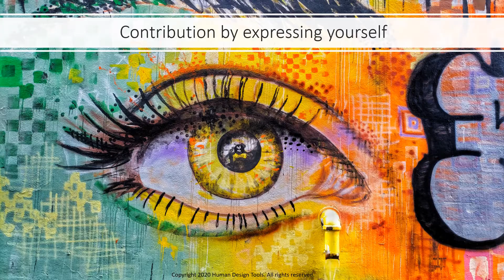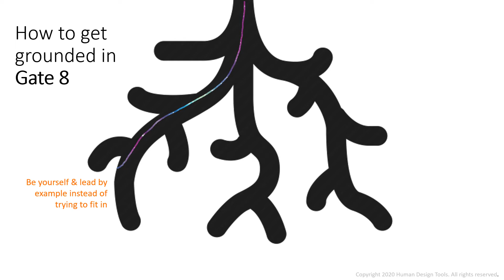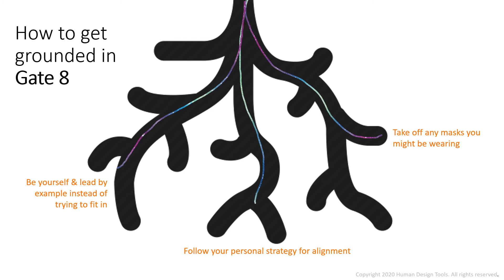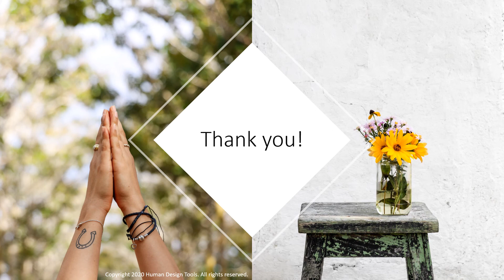Get Grounded in Gate 8 and Human Design